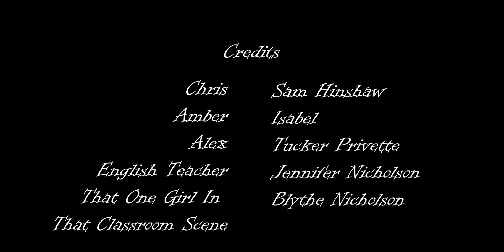Compassion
by Corey S.
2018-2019: Adv. Video Production HN - Short Film